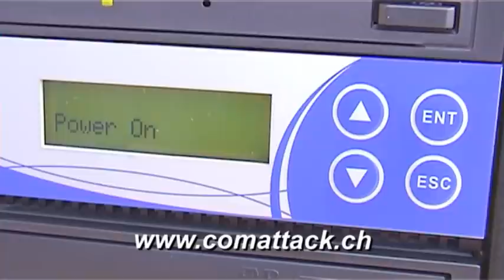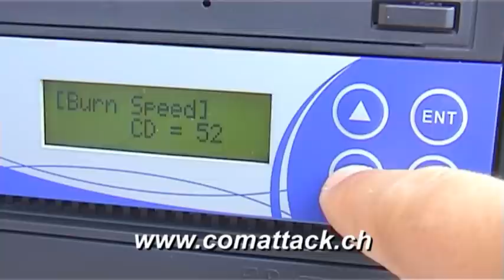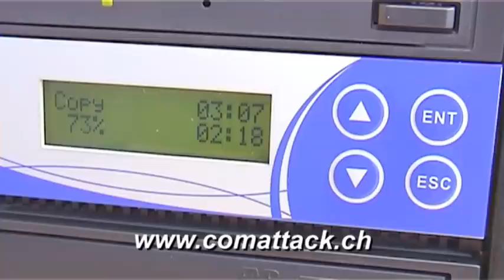ComAttack CD DVD Copystation Standalone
Mit diesem genialen Gerät können Sie Ihre CD oder DVD einlegen und mit einem Schlag mehrere Kopien erstellen. Sehr einfach.

ComAttack Schweiz GmbH
Gewerbezentrum TWS
CH-8370 Sirnach